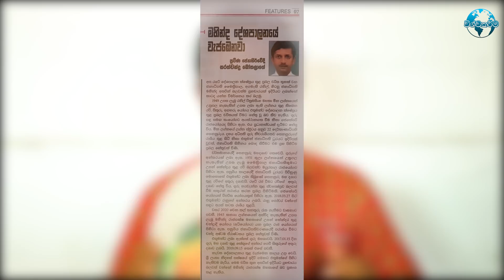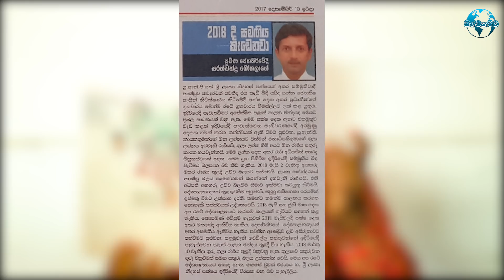දේශපාලන අර්බුධය නිමයි... ඉදිරියට වෙන දේ ගැන සුපිරි අනාවැකියක් - Future Political Situation